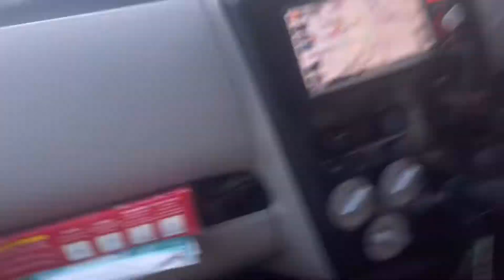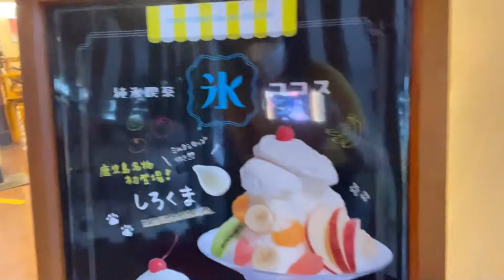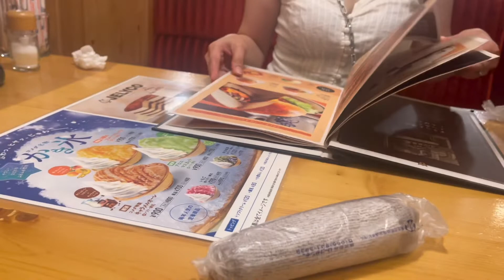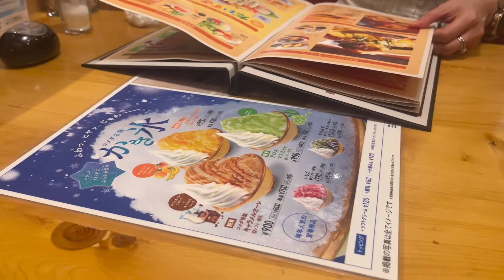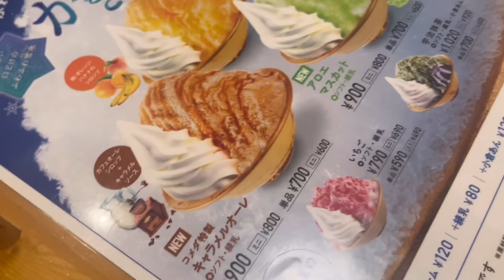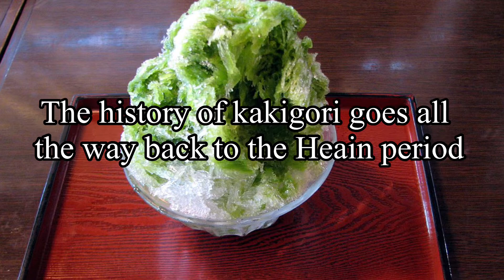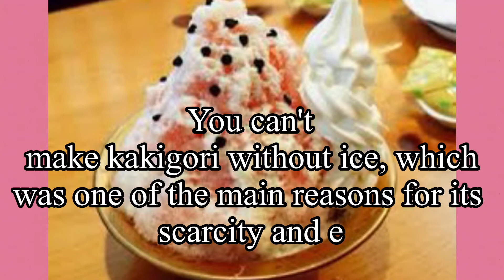Kakigori, Japanese Sweet Summer treat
kakigori , or shavedice iis a staple japanesesweet summer treat dating back over a thousand years that continues to evolve with the changing times.
Parfait-style kakigori with fresh strawberries
Kakigori topped with sweet syrup is a very popular sweet summer treat in Japan. Recently, that popularity has grown even further as more and more shops offer gorgeous kakigori, including parfait-like versions featuring fluffy, melt-in-your-mouth ice topped with fruits and cream.